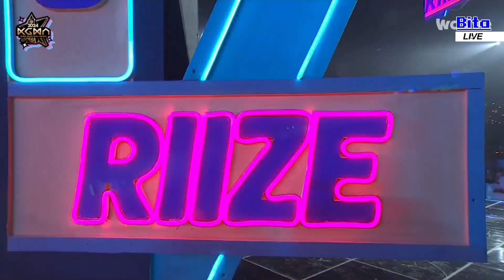RIIZE - Korean Grand Music Awards 2024 (KGMA 2024) - Boom Boom Bass, Love 119, Impossible